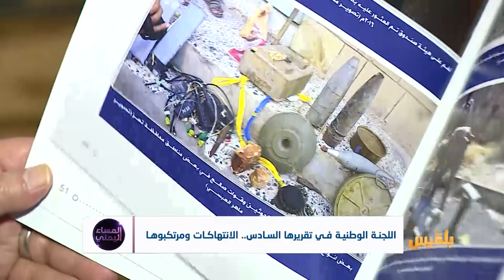أحدث تقرير للجنة الوطنية.. الانتهاكات ومرتكبوها | تقرير: محمد عبد المغني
في أحدث تقريرللجنة الوطنية.
انتهاكات، ومرتكبوها.
ما مصير هذه التقارير، وهل ستستاهم في حفظ حقوق الضحايا؟
ماهو السبيل لإيقاف الانتهاكات والعبث الذي تمارسه مختلف أطراف النزاع؟ ..